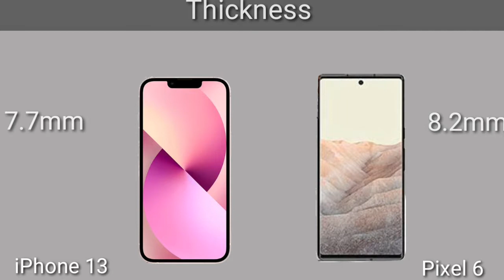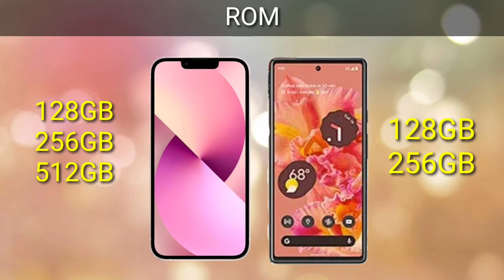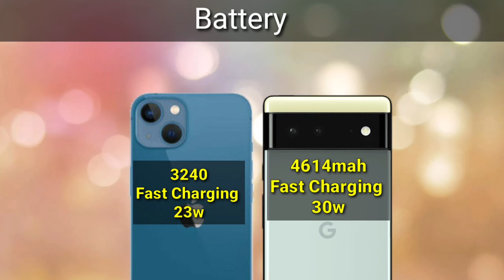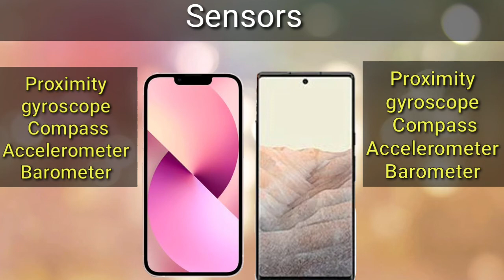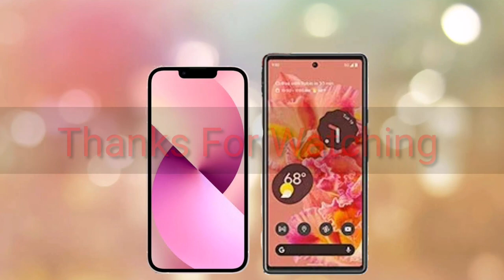Google Pixel 6 vs iPhone 13 Comparison/ Price/ Specification/ Features?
In This Video I Have Done A Full Detailed Comparison Between the Google Pixel 6 and iPhone 13. Both Comes Almost Same price Segments. So If you want to know which one is Better from each other So please watch this Video Till the End .

Google Pixel 6 vs iPhone 13 Comparison
Google Pixel 6 vs iPhone 13 Full Review,
Google Pixel 6 vs iPhone 13 Camera
Google Pixel 6 vs iphone 13 Specification.

If you want to know All about Both Phones Then it's Video will be Helpful For you.